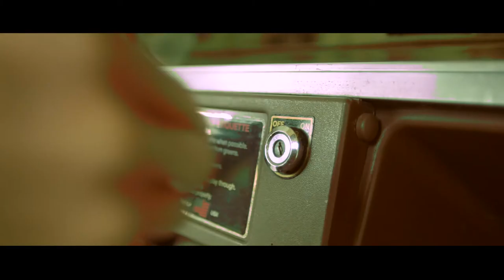The Golf Cart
This a short film of a golf cart my family recently attained.
All filmed on a Nikon D5100.
Edited in Premiere Pro.
Song - Fortune Days - By - The Glitch Mob